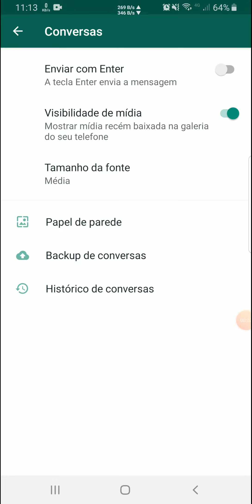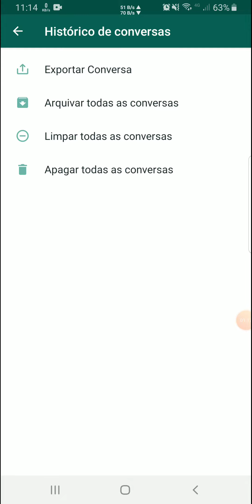COMO DEIXAR O WHATSAPP MAIS RÁPIDO ? LIBERE MAIS ESPAÇO !